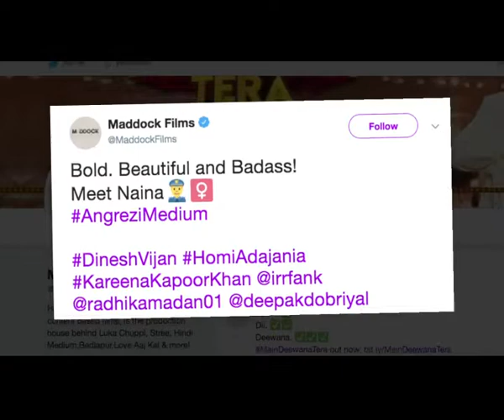Kareena’s FIRST LOOK as COP Naina | ANGREZI MEDIUM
Kareena Kapoor Khan has some amazing work in her kitty right now. Soon, the actress will be seen sharing screen space with Irrfan Khan in ‘Angrezi Medium’. After sharing some titbits about her role in the film, the makers of the film finally shared the first look of her. Shared by the official twitter handle of Maddock films, Kareena looks stunning in her simple yet super smart attire. Bebo will be playing the role of a cop in the film, whose name is Naina. The first day of shoot also marks a special occasion for Kareena as Bebo completes 19 years in the industry. Apart from that, she will be seen in Karan Johar’s ‘Takht’ and Akshay Kumar starrer ‘Good News’.